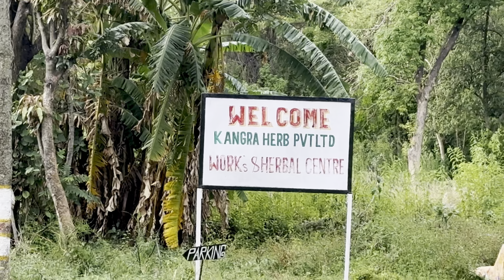ਹਿਮਾਚਲ ਦੇ ਪਿੰਡਾਂ ਦਾ ਸਫ਼ਰ ਵਿੱਚ ਕਨੇਡਾ ਦੇ ਨਜ਼ਾਰੇ ਰਾਤ ਨੂੰ ਮਿਲਿਆ ਜੰਗਲ ਵਿੱਚ ਹਿਰਨਾਂ ਦਾ ਝੁੰਡ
Himachali Pinda da Safar wich Canada de nazare
best of Himachal Pradesh
Dharmshala remote area
Dharmshala Kaise jaen
 Dharmshala stadium
 Dharmshala timbal train
Dharamshala
Mcleodganj
bhakshu Nag
canada
canada de nazare
nadi
bhakshu Nag waterfall
waterfall
Dharamshala waterfall
Dharamshala riverside
Dharmshala Kaise Jaaye
Shaktipeeth Shri brijeshwari Devi temple Kangra
Kangra herbal
m/s kangra herbs pvt. ltd. village durgellatehsil shahpur distt. kangra H.P. the Tibet museum indru Nag Temple
Kangra Fort
Kangra
 Bunar khand
 old suspension bridge
 Mata Chamunda Devi
 Nadi view point
 Gullu waterfall
 bhagsunag waterfall
 bhaksu Nag swimming pool
 triund
 triund track
 Hindu Nag Temple
 Kangra Art Museum
 Himachal tourism